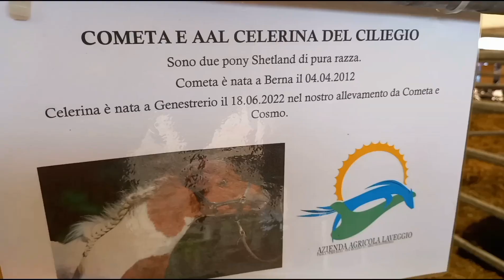Festa di San Martino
Late upload the celebration of San Martino